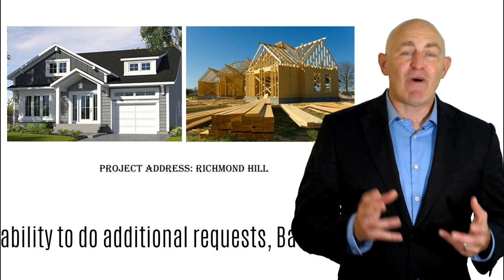Etod Design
Etod construction is an independently owned and managed general contracting firm providing Design, Build and Construction Management services in a variety of sectors through our construction services in the GTA . Etod Construction has grown steadily, gaining recognition for projects of all sizes in the Industrial, Commercial and Residential sectors.

Etod Company's goal is to apply the highest possible standards in every aspect priod. Our objective is to consistently exceed the expectations of our clients and build long-term relationships. Our promise is to be accountable, responsible, and ethical. Our commitment is to provide outstanding expertise and to work in a cooperative, timely and cost-efficient manner.

Here at etod design we help you build your home, stress free working with a professional team of designers, engineers and builders.

In 2 simple steps
1- Permit
Includes Existing and propose Drawing, Design, blue print, submission to city, negotiation with examiner and so on…
2- Build your house
We manage the time, money, professional and licensed trade, construction management, warranties, ability to do additional requests, Basement finishing and renovation.